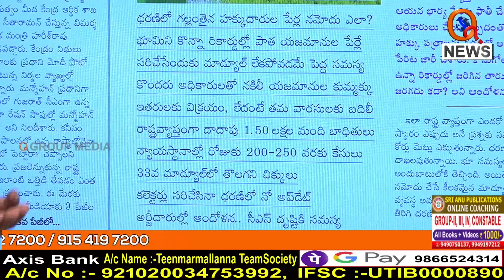ధరణి కాదది...దొరణి... || TeenmarMallanna || QNews || QNewsHD